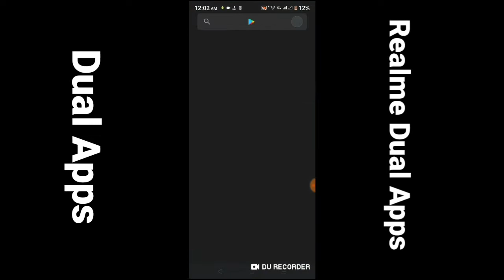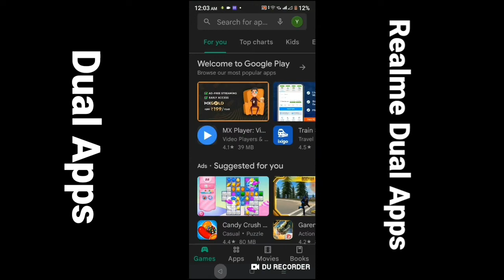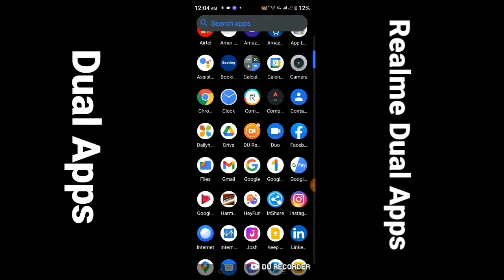oppo A16E Dual App kese use karain || How to use Dual App oppo A16e 2022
Hii Dosto

Coment 🤳✍️✍️🙏🙏🙏

Jaru krna 😘😋

# tags All